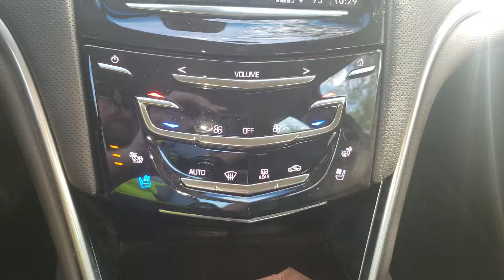2019 Cadillac Hidden Dash Storage Compartment. Guns Or Valuables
2019 Cadillac Hidden Dash Storage Compartment. Great for storage to keep things out of site